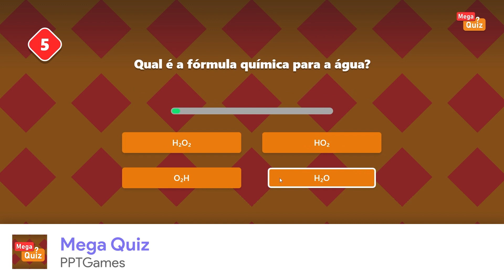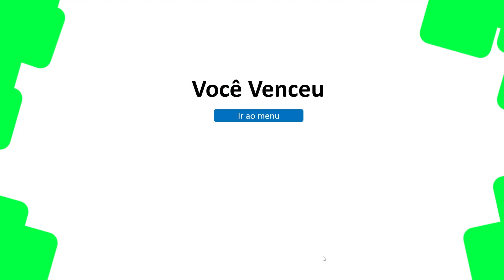Crate Novos Lançamentos – Julho 2022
Confira os lançamentos do Crate do mês de julho!

» Projetos «

"Cube is Sphere 3" de PowerPoint Games!

Música por Fratelli Stellari.